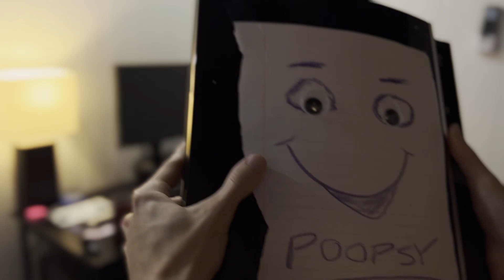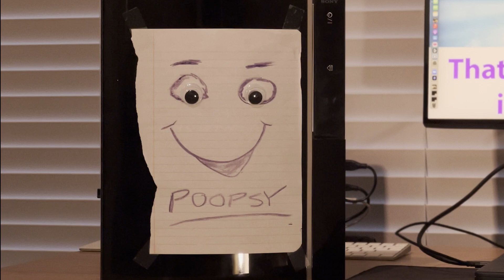The Adam and Poopsy Show - Episode 1 - The Limited Time Offer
Adam and Poopsy do a show together. Watch it. Or don't.